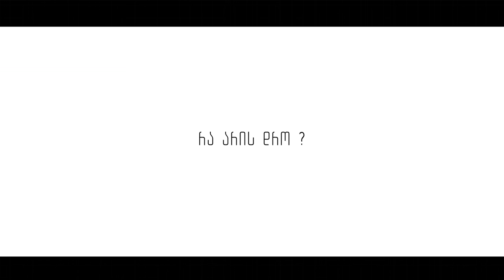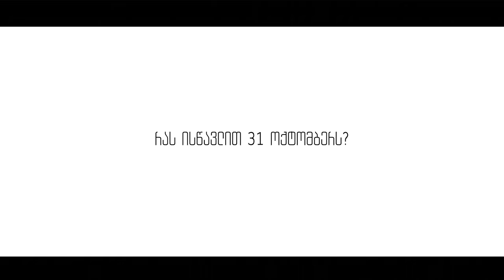David Allen in Tbilisi ( Part 1 )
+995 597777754